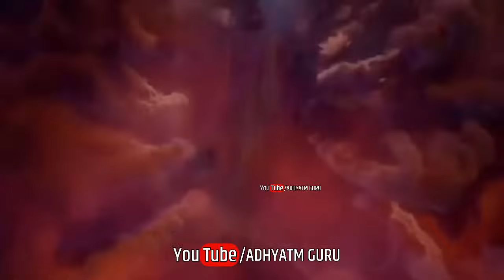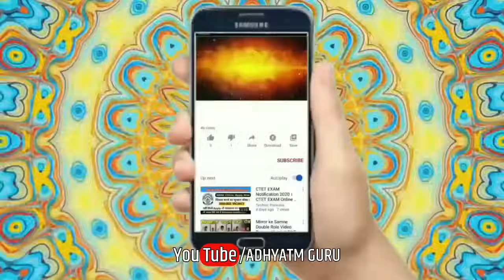लक्ष्मण के मरने पर क्यों हंसने लगीं माता सीता! 𝗥𝗮𝗺𝗮𝘆𝗮𝗻 𝗛𝗶𝗱𝗱𝗲𝗻 𝗦𝘁𝗼𝗿𝘆! 𝗦𝗶𝘁𝗮 𝗶𝘀 𝘀𝗺𝗶𝗹𝗶𝗻𝗴 death 𝗹𝗮𝗸𝘀𝗵𝗮𝗺𝗮𝗻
𝗪𝗲𝗹𝗰𝗼𝗺𝗲 𝘁𝗼 𝗔𝗱𝗵𝘆𝗮𝘁𝗺 𝗚𝘂𝗿𝘂 𝗬𝗼𝘂𝘁𝘂𝗯𝗲 𝗰𝗵𝗮𝗻𝗻𝗲𝗹.

These stories are taken from mythological books which I am presenting to you.

𝗧𝗮𝗴𝘀 & 𝗞𝗲𝘆𝘄𝗼𝗿𝗱.

𝗥𝗮𝗺𝗮𝘆𝗮𝗻 𝗛𝗶𝗱𝗱𝗲𝗻 𝗦𝘁𝗼𝗿𝘆,𝗦𝗶𝘁𝗮 𝗶𝘀 𝘀𝗺𝗶𝗹𝗶𝗻𝗴 𝗮𝗳𝘁𝗲𝗿 𝗱𝗲𝗮𝘁𝗵 𝗹𝗮𝗸𝘀𝗵𝗮𝗺𝗮𝗻,𝗟𝗮𝘅𝗺𝗮𝗻 𝗸𝗲 𝗺𝗮𝗿𝗻𝗲 𝗽𝗮𝗿 𝗸𝘆𝗼𝗻 𝗵𝗮𝗻𝘀𝗻𝗲 𝗹𝗮𝗴𝗶𝗻 𝗺𝗮𝘁𝗮 𝘀𝗶𝘁𝗮,𝗔𝗱𝗵𝘆𝗮𝘁𝗺 𝗚𝘂𝗿𝘂, 𝗟𝗮𝗸𝘀𝗵𝗺𝗮𝗻 𝗦𝗵𝗮𝗸𝘁𝗶,𝗦𝗶𝘁𝗮 𝗷𝗶 𝗸𝘆𝗼𝗻 𝗵𝗮𝗻𝘀𝗻𝗲 𝗹𝗮𝗴𝗶𝗻 𝗹𝗮𝗸𝘀𝗵𝗺𝗮𝗻 𝗸𝗲 𝗺𝗮𝗿𝗻𝗲 𝗽𝗮𝗿,𝘀𝗶𝘁𝗮 𝗸𝘆𝗼𝗻 𝗵𝗮𝗻𝘀𝗻𝗲 𝗹𝗮𝗴𝗶𝗻, 𝗥𝗮𝗺𝗮𝘆𝗮𝗻, 𝗔𝗮𝗻𝗮𝗻𝗱 𝗥𝗮𝗺𝗮𝘆𝗮𝗻, 𝗦𝗶𝘁𝗮, 𝗟𝗮𝗸𝘀𝗵𝗺𝗮𝗻, 𝗛𝗮𝗻𝘂𝗺𝗮𝗻 𝗷𝗶, 𝗥𝗮𝗺 𝗮𝗻𝗱 𝗟𝗮𝗸𝘀𝗵𝗺𝗮𝗻, 𝗥𝗮𝗺𝗮𝘆𝗮𝗻 𝗧𝗿𝘂𝗲 𝗛𝗶𝘀𝘁𝗼𝗿𝘆

If you have any concerns about this video or have any query, please write to us at so we can discuss further.